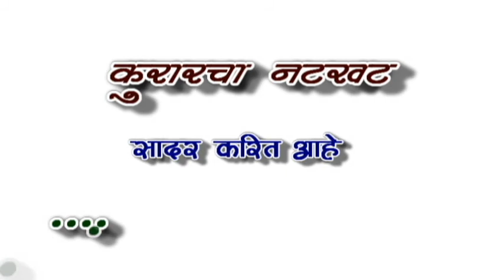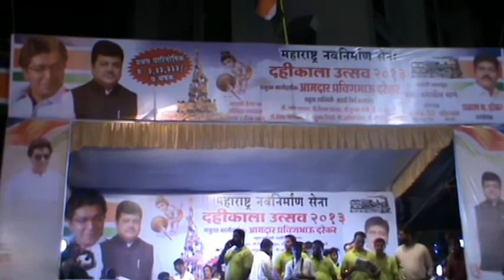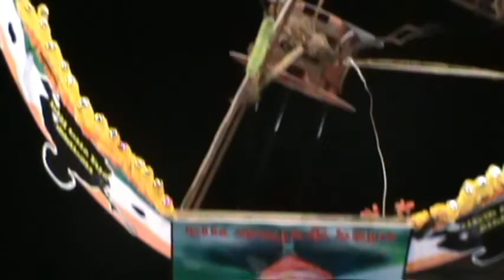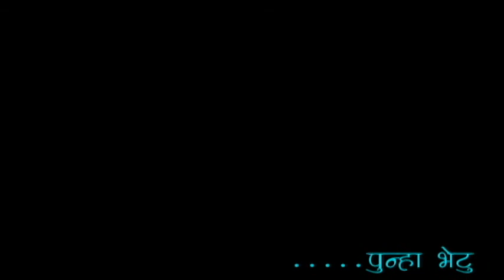Kuraracha Natkhat Dahikala Pathak - Malad East 2013 I कुरारचा नटखट दहीकाला पथक I HD 720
Kurarcha Natkhat Dahikala Pathak Malad East - 2013
Full day Celibration Video
First Year Celibration
Video Create By : Pashant Koltharkar
Spl Thanx : Amit Ghadigaonkar
Camera : Pushpak Jalgaonkar
Pathak Pramukh : Swapnil Nagavekar
Coatch : Sandip More